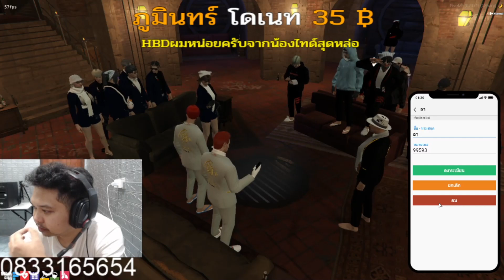มาลีสวยมาก เมื่อ NTR กับ BC เห็น SMD เป็นตู้กดเหรียญ KILLER COINS จนต้องรีบมาต่อคิวทำสัญญากับ SMD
ช่องพี่มาลี